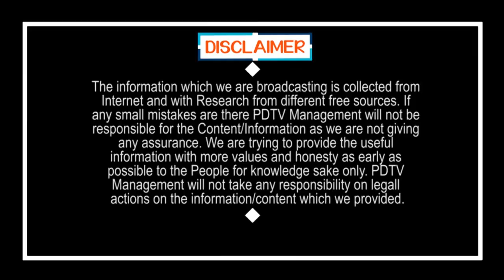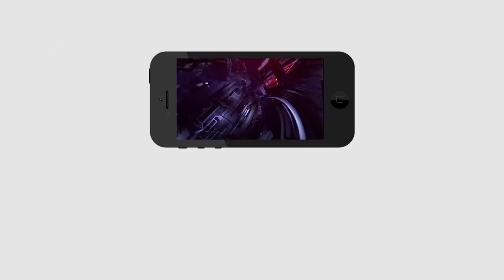Main Reason For YSRCP MLA Rajini Car Attack | వైసీపీ ఎమ్మెల్యే రజిని కారు దాడి వెనక అసలు కుట్ర ఇదీ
వైసీపీ ఎమ్మెల్యే రజిని కారు దాడి వెనక అసలు కుట్ర ఇదీ | Main Reason For YSRCP MLA Rajini Car Attack | PDTV News